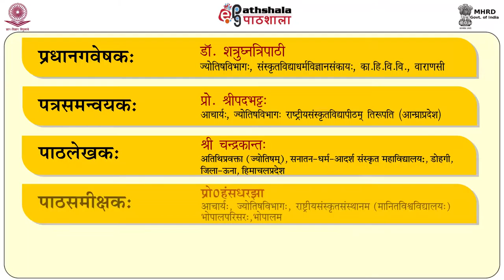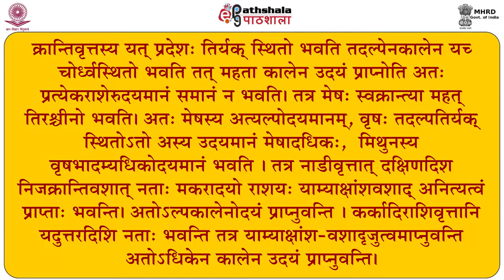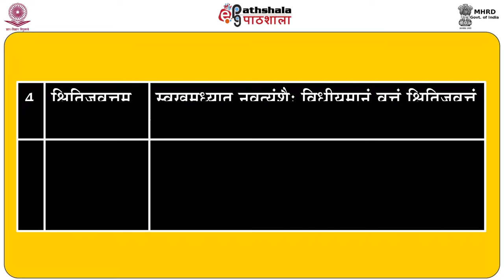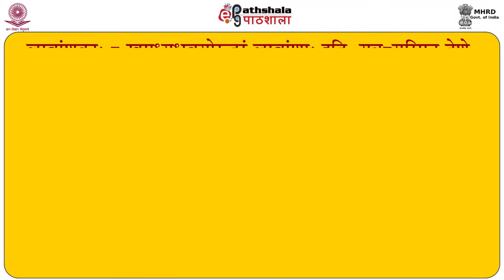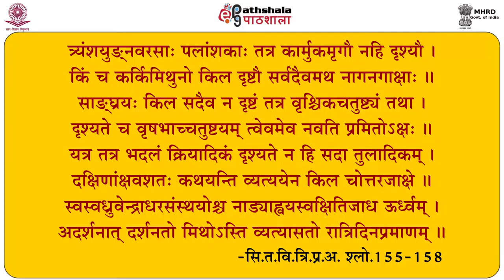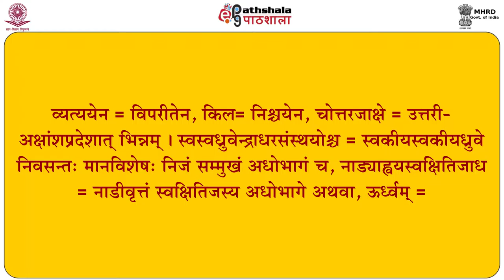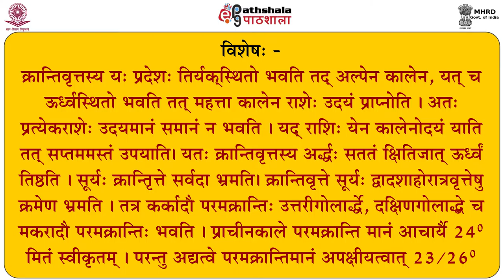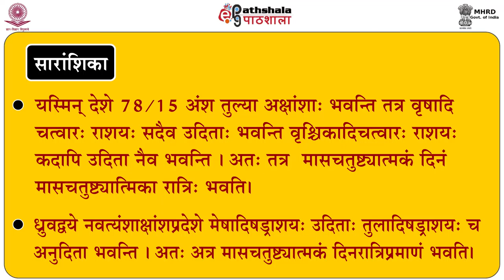Sadayoastaadi Lakshan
Paper : P-12. SIDHANTA TATVA VIVEK (2nd Khand)